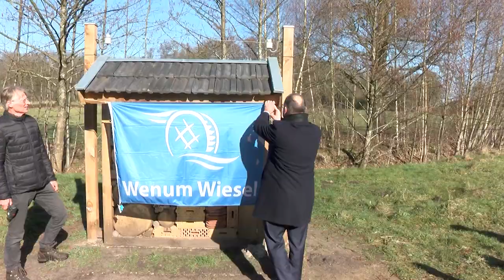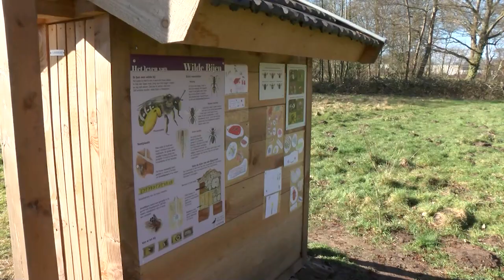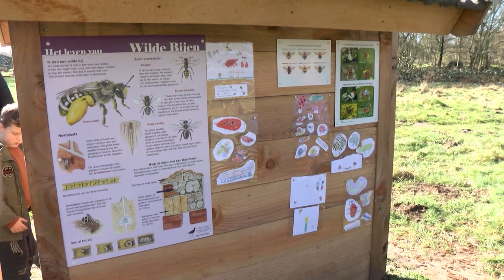insecten hotel Wenum Wiesel geopend